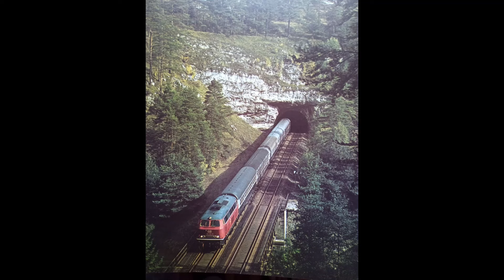Jensis Welt Spezial...Quassel Video Sonntag 30.10.2022..Trainspotting und Flohmarkt Auswertung...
so Freunde und Moba Kumpels und alle die mich gerne sehen...hier kommt das versprochene Quassel Video...allerdings etwas anders als geplant...viel Spaß beim anschauen.

Achtung Live Stream startet 13 Uhr

Link dazu hier...